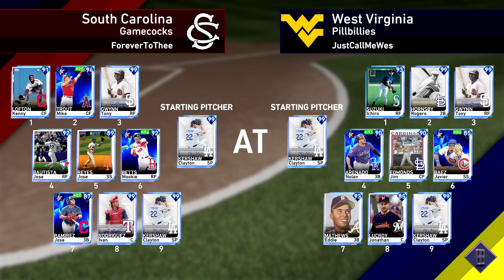Is Lucroy Actually Good?! - MLB The Show 19 - Ranked Seasons #22 - Diamond Dynasty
I go on a bit of a SDS rant at the end of this video. It's not really bashing the outcome of the game or the game in general. I'm just bashing their lack of urgency on game-breaking bugs.

SOCIALS